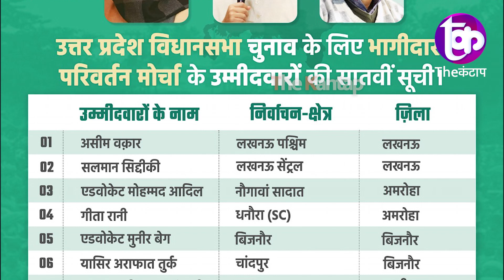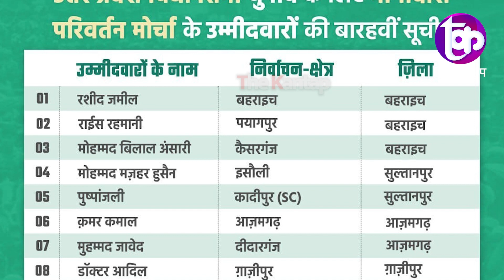Asaduddin Owaisi के आने से कितना बदलेगा Uttar pradesh का सियासी गणित | The kantap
समझे...